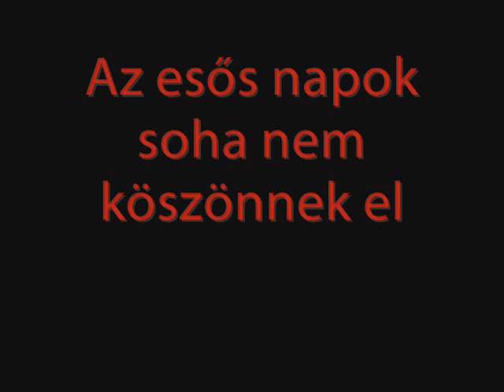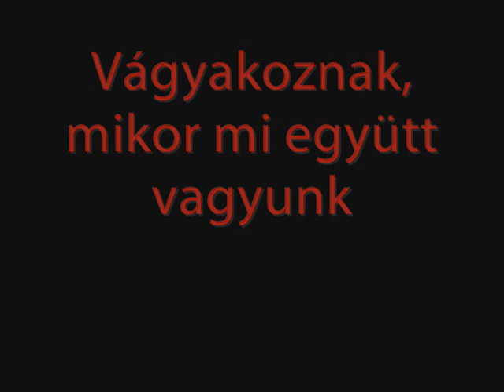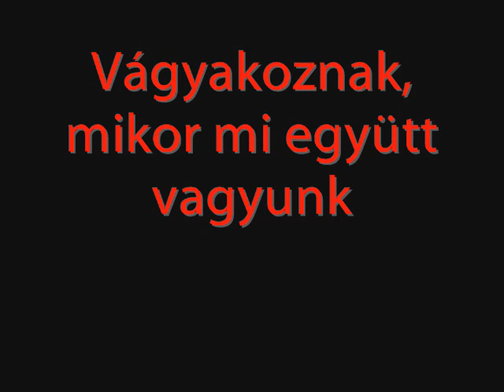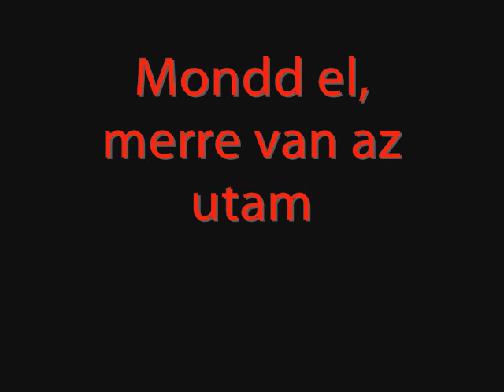Gazebo - I like Chopin magyar felirattal